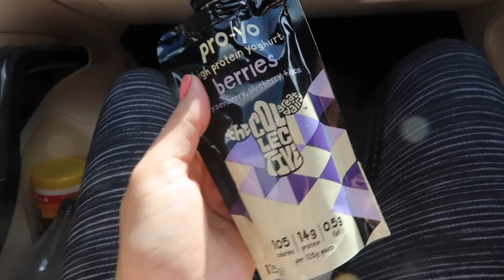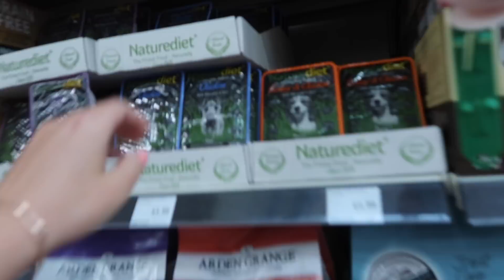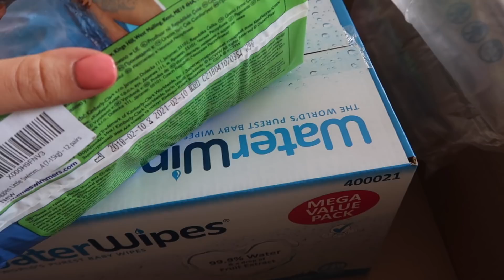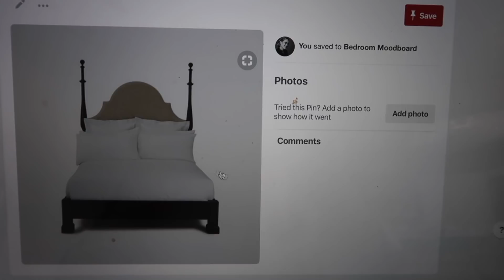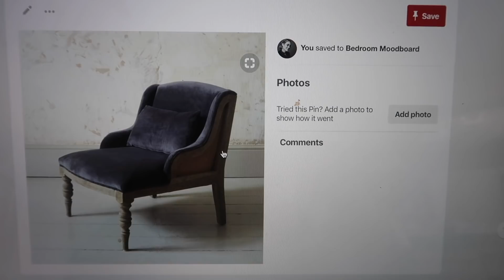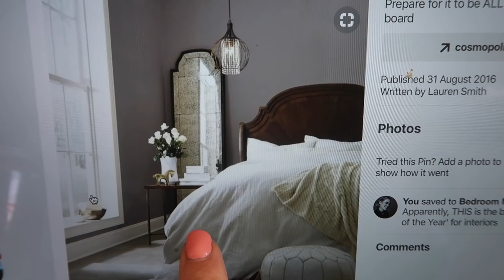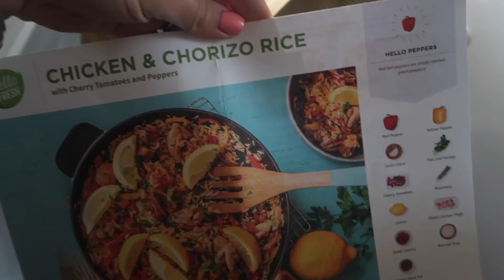VLOG: LIFE with a Little One! | Fleur De Force (Ad)